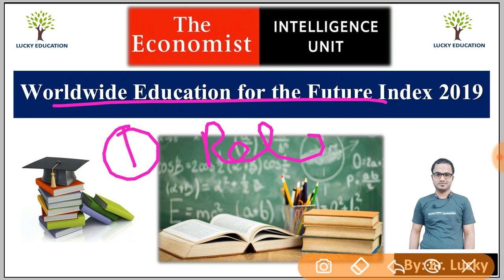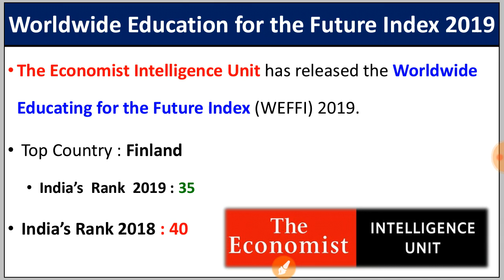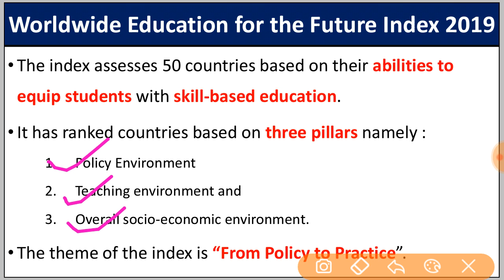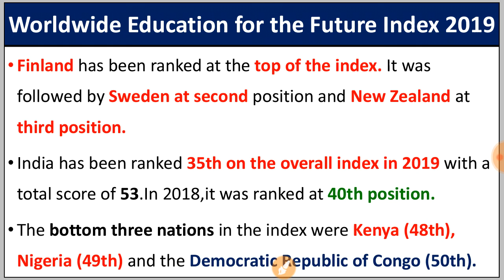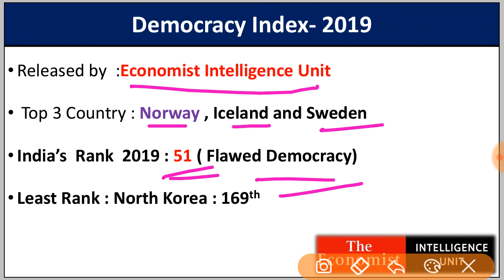Worldwide Education for the Future Index 2019 || India's Rank 35 || Current Affairs 2020